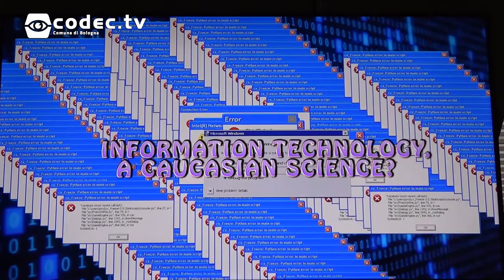DAS presenta P R I S M A | ArtCity 2019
Mercoledì 30 gennaio siamo andati all'inaugurazione di PRISMA, mostra del DAS in occasione di ArtCity 2019, visitabile fino al 10 febbraio.